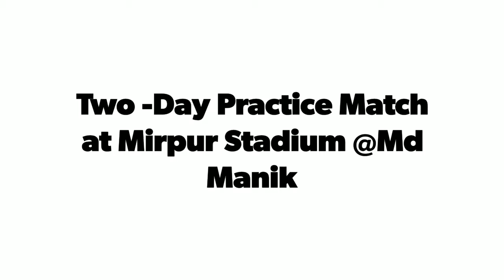Tamim Iqbal out during the two day practice session at Mirpur Stadium 🏟️@Md Manik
Two -Day Practice Match at Mirpur Stadium @Md Manik